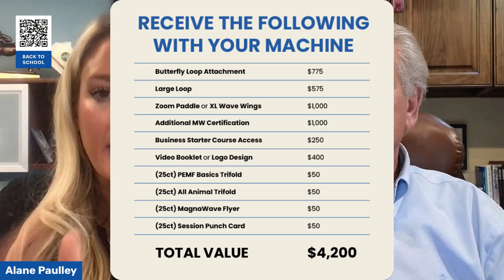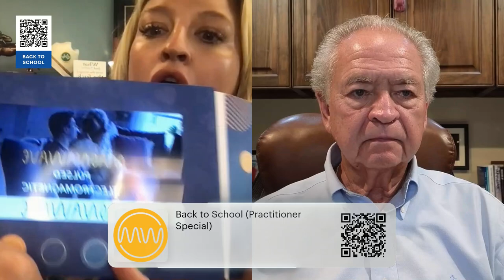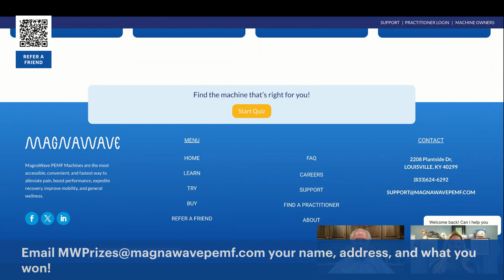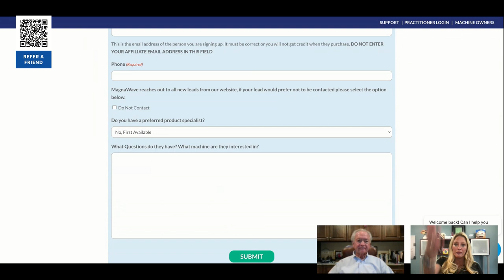MagnaWave Live- August 6, 2024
MagnaWave

0:00 Intro
2:50 Back to School Intro
4:22 How to win giveaways
4:50 Back to School sale
8:05 What’s included in the Back-to-School sale
9:35 Machines with timer and accompanying noise
10:00 Length of videos in Video Booklet
12:05 Access to the Aura Video Booklet videos
12:35 Announcing Vet Talk
14:00 Attachment covers with Velcro
15:10 ROC batteries
15:25 Continuing Education Credits from MagnaCon
16:00 MagnaCon update
16:24 Large hoof box
17:30 Rent-to-Rent limits and rules
17:55 Stem Equus
18:34 News and views
19:50 Shipping time
20:05 Remote-capable machines
20:20 PEMF post-surgery
21:30 ROC with timer and accompanying noise
22:30 Using ROC Red Light
23:26 Spiro Klick
24:16 Practitioners- Standard rate per service
25:30 Using the Semi-10 for an extended time
26:57 PEMF and ACL recovery
28:08 Semi-10 and Aura Rent-to-Rent videos
28:30 Where to find the Video Booklets
29:25 Using the Semi-10 for 90 minutes
30:23 Business Builder Class
34:57 The importance of allowing yourself to heal
36:20 Vet Talk
36:50 Lifetime of attachments
37:24 Equine white line success story
37:38 Stacking the value
38:40 Pick one: Roc vs Semi-10
39:20 Rules and guidelines for PEMF at fairs- AOPP
42:07 Red Light vs other modalities
43:11 Demo machines available for sale
43:53 How to find practitioners in my area
44:02 Sessions on a past equine injury
44:44 PEMF and canine epilepsy
45:39 PEMF and reproductive research in cattle
46:15 Remote
47:52 Keeping track of your time when using the ROC
50:26 Regulations on PEMF
52:02 Show calves and cattle
53:49 Aura Practitioner Portal
54:05 Update on the Mentor Program
54:57 Giveaways
58:20 Registering Leads via Refer a Friend